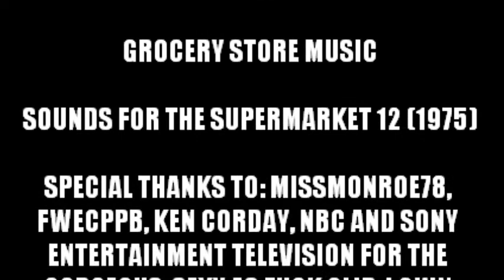REUNITE BO WITH 90'S CARLY NOOOOOOOOOOOOOOOOOOOOOOOOOOOOOOWWW!!!!!!!! :""""O Days Of Our Lives